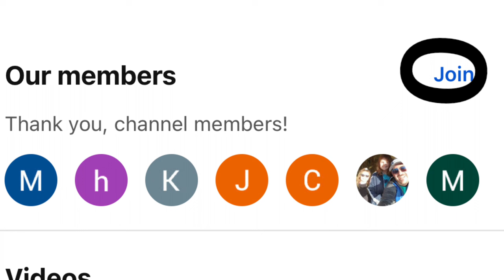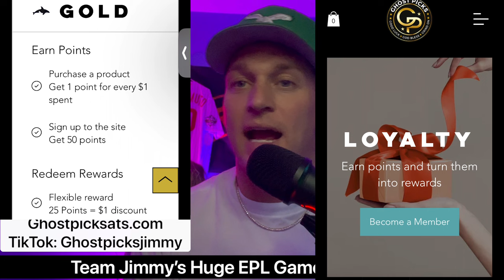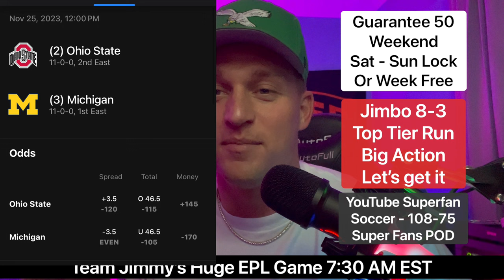#2 Ohio State vs #3 Michigan Prediction and Best Bets Saturday 11-25-2023 Ghost Picks ATS